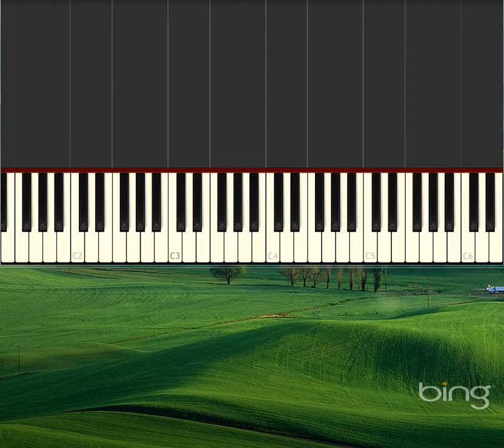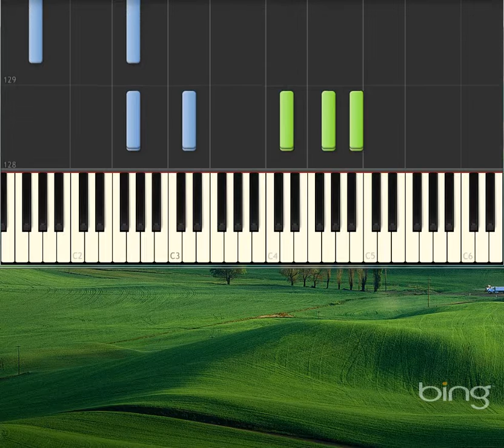March from Norma [Piano tutorial by Synthesia]